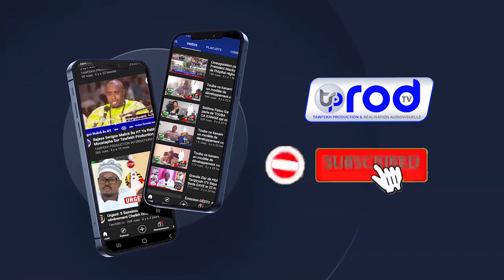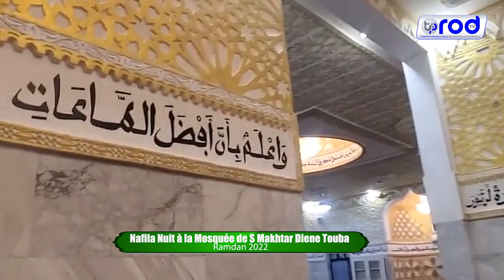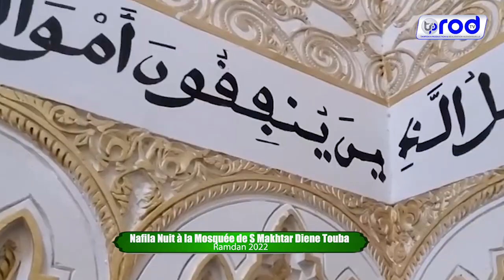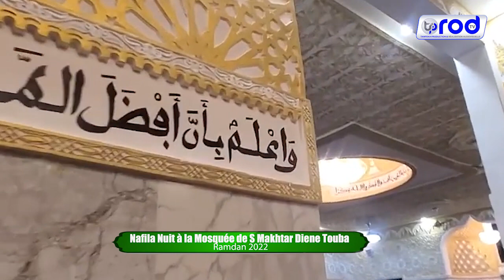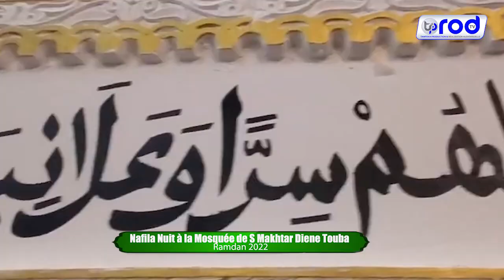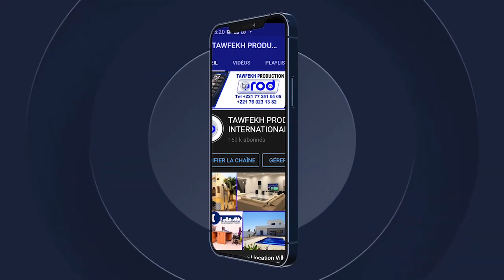Nafila 17ème Nuit à la Mosquée de S Makhtar Diene Touba Ramadan 1443H 2022